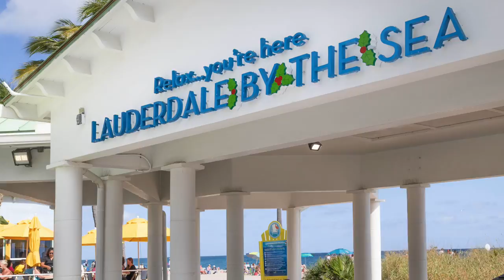2049 OCEAN MIST DRIVE, Lauderdale By the Sea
Welcome to this coastal inspired, STEPS TO BEACH, light and  bright 5 bed + den/ 3bath  remodeled home in the Bel-Air community of LBTS. Tropical, fully landscaped, with a  private backyard and a recent heated salt water pool and hot tub addition, makes this your full-time residence or vacation home  in paradise. Designed with an open floor plan, a separate primary suite with a dual and an oversize  DREAM master closet,  an additional primary suite and  private bathroom, a den with a skylight, a modern kitchen,  all gorgeous bathrooms, a  separate laundry room with storage, a 2 CG and ready to move in. Offered  fully furnished. Master Closet can be converted back to 5th bedroom.